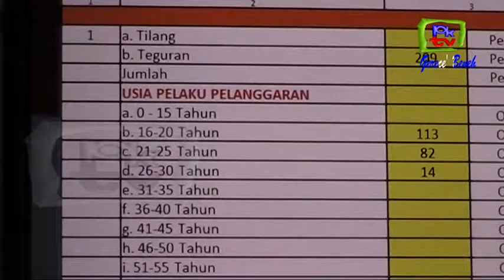BERITA, POLISI TEGUR RATUSAN PENGENDARA